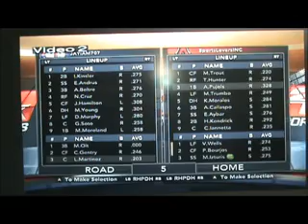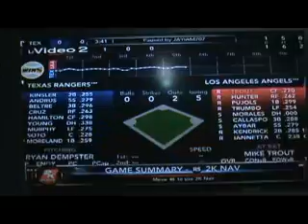MLB 2K12: 30 Team Challenge: LA Angels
Hey guys welcome to the first segment of the 30 team challenge. Peace.